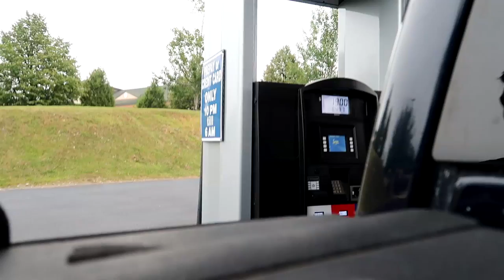New Truck Reveal!!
NO Way! He sold the Jeep and bought this. Seth's new truck Exposed!! And I also killed my dirt bike... 3DMachines out!

MY GEAR:
FAN MAIL:
3DMachines